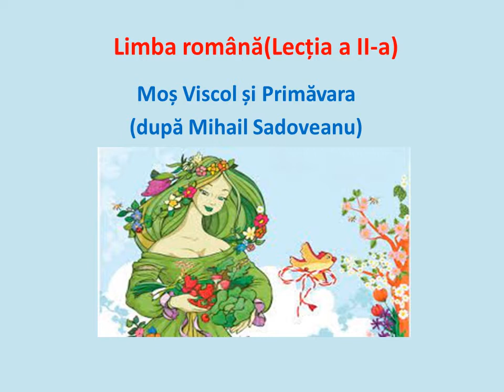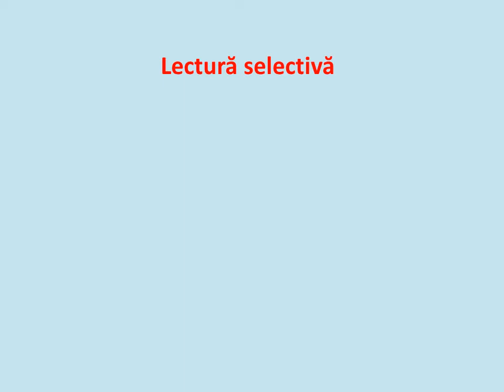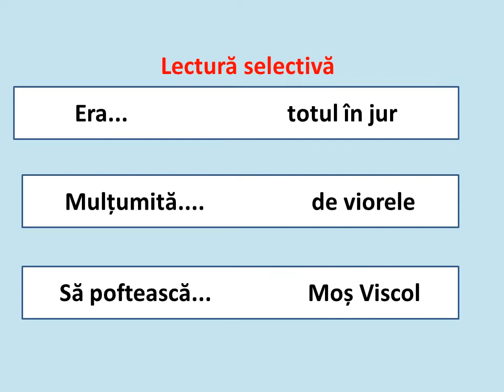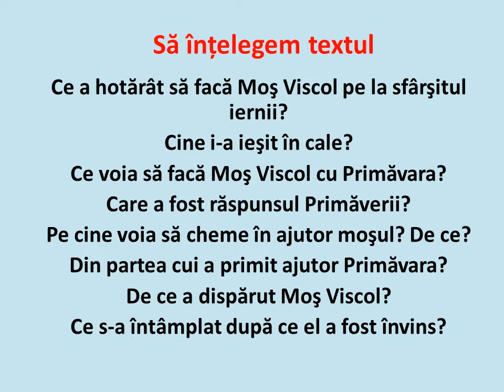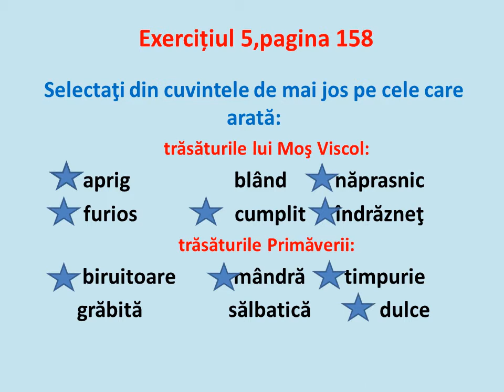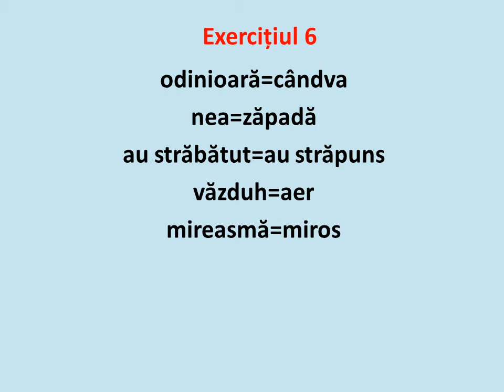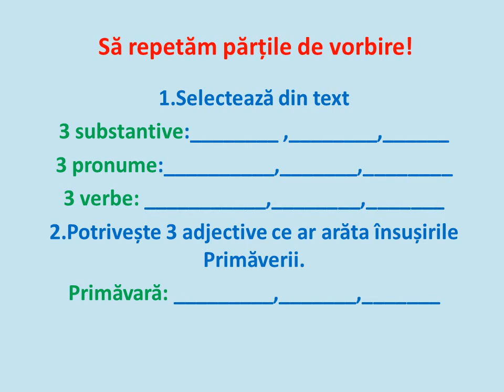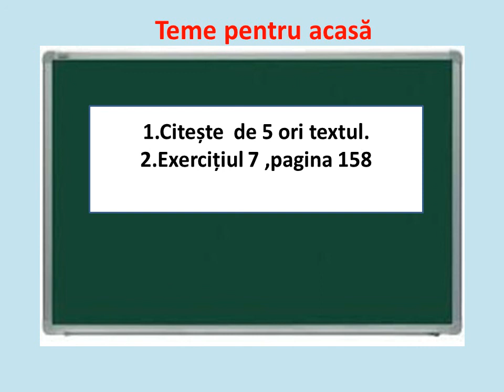Limba română Moș Viscol și Primăvara